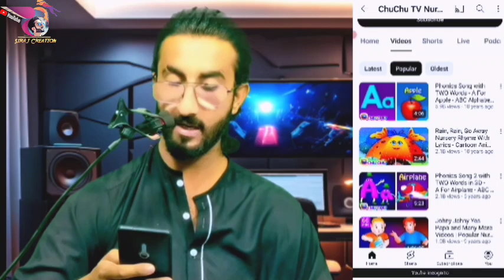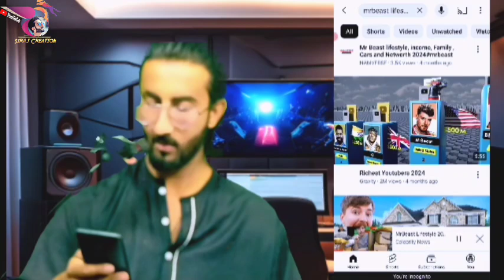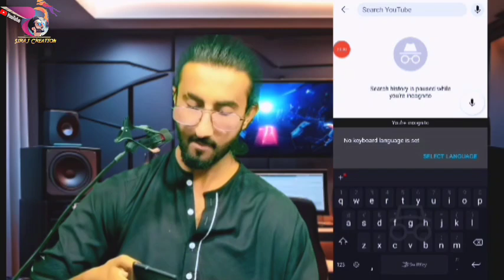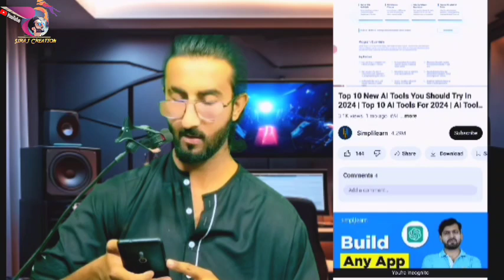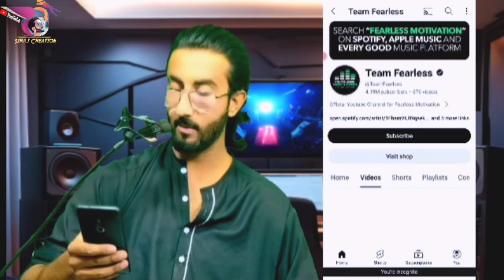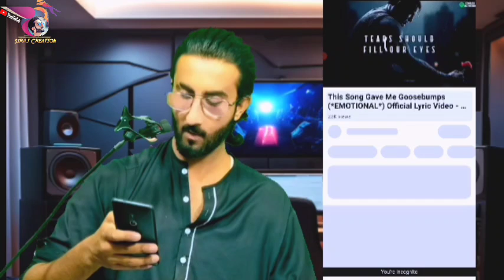5 Ultra Low-Competition Faceless YouTube Niches|USA YouTube Channel Ideas|HIGH EARNING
5 Ultra Low-Competition Faceless YouTube Niches|USA YouTube Channel Ideas|HIGH EARNING

Welcome To Siraj Creations this Video is About 5 Best Youtube Channel Nices without Showing You"r Face+ High RPM And CPM.

Cover Topic :-
High earning Channel ideas
High RPM
High cpm
Usa copyright work
English Channel ideas
Motivational
Quiz
Famous personality
Kids Channel ideas
Ai informations
Top 50 Youtube channel ideas
youtube channel banakar paise kaise kama sakte hain
usa channel banakar paisa kaise kamaye,
usa youtube channel ideas,usa youtube channel
youtube channel ideas without showing your face, faceless
youtube channel ideas without voice
10 Ultra Low-Competition Faceless YouTube Niches For USA in 2024!
Siraj Creations siraj creations

Looking to start a faceless YouTube channel but overwhelmed by the saturated niches out there? In this video, I reveal 10 ultra-low competition faceless YouTube niche ideas that are poised to explode in 2024! Whether you're targeting audiences in the USA or other English-speaking countries, these niches are perfect for creating high-value content without ever needing to show your face.